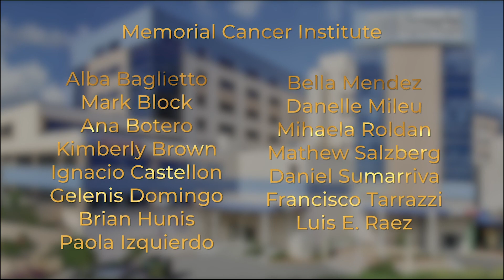IASLC 2019 Cancer Care Team Award Winners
European Winner: University Hospital of Grenoble

Team Members:
- Loic M. Ferrand
- Gilbert Ferretti
- Gil Frey
- Matteo Gaj Levra
- Julian Pinsolle
- Denis Moro-Sibilot
- Anne-Claire Toffart

North American Winner: Memorial Cancer Institute

Team Members:
- Luis E. Raez
- Paola Izquierdo
- Alba Baglietto
- Gelenis Domingo
- Mark Block
- Ana Botero
- Ignacio Castellon
- Danelle Mileu
- Brian Hunis
- Mathew Salzberg
- Mihaela Roldan
- Daniel Sumarriva
- Kimberly Brown
- Francisco Tarrazzi
- Bella Mendez

Latin American Winner: Oncoclinicas

Team Members:
- Carlos Gil Ferreira
- Tatiane Montella
- Bruna Carvalho
- Juliana Vasconcellos
- Gisele Fraga
- Immanuely Borchart

Overall Winner - Asia and Rest of World: Postgraduate Institute of Medical Education and Research

Team Members:
- Navneet Singh
- Amanjit Bal
- K.T. Prasad
- Nalini Gupta
- Rakesh Kapoor